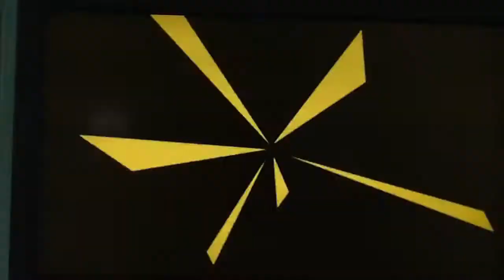Johnny Test theme song